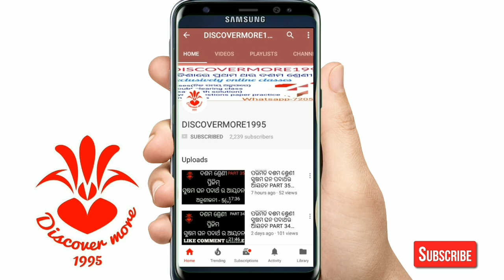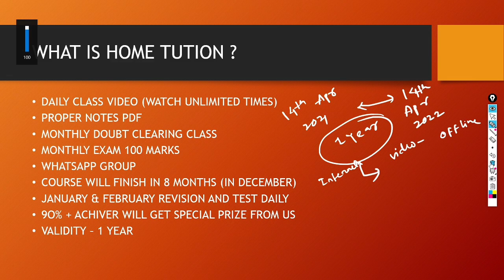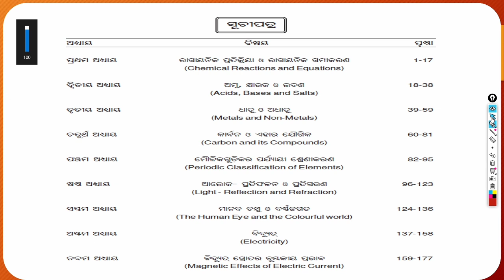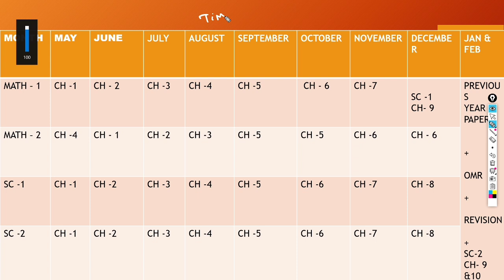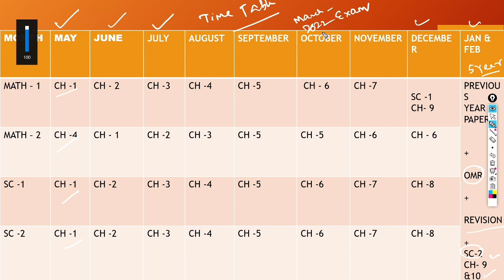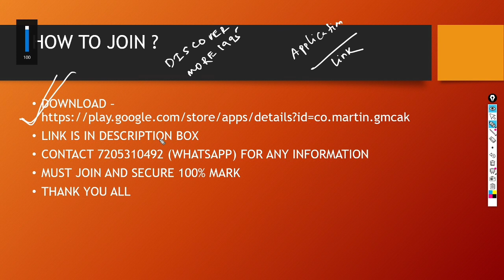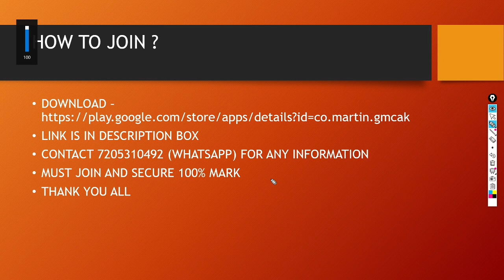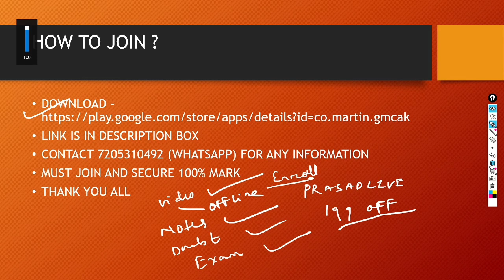CLASS 10TH MATHEMATICS & SCIENCE COMPLETE COURSE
Open the app
Go to STORE section
Click on the desired course
Get your payment done

& You are ready to go 🥰

First 100 students enroll will get 199/- Off